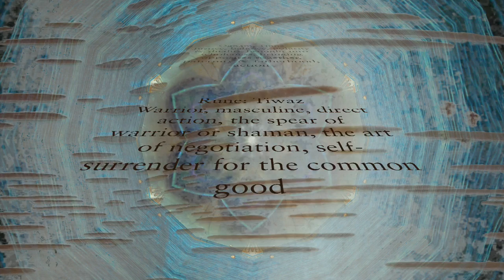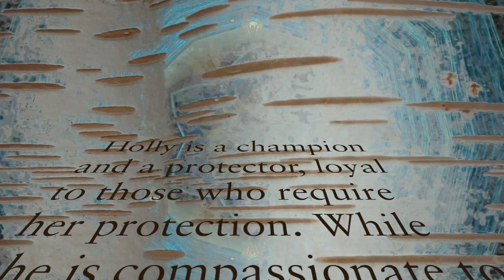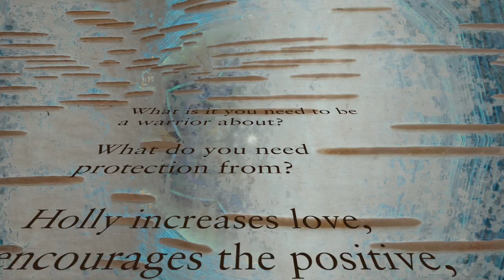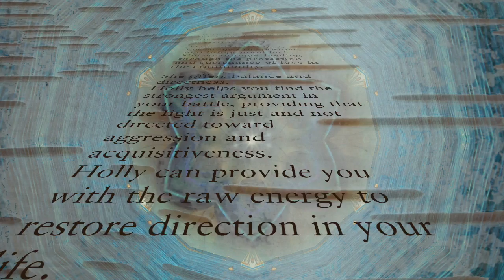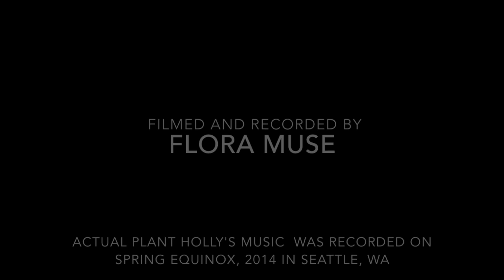The monthly portal tree - Holly (May 16 - June 12) 432 hz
The language of plants.

Gaia Voce vocalizes Hildegard von Bingen " O pastor animarum " with the actual Holly plants music by using a special device which connects their leaves and roots to get data of the frequency.

HQ entire vocal" O pastor animarum " will be uploaded soon.

We recorded Holly on the Spring Equinox, 2014 in Seattle.
Very subtle and profound.
Would you feel the frequency of cosmic sounds?

Please share your story/memory with Holly in your life here.

Special thanks to:
Margriet Tindemans
Sharlyn Hidalgo
Diane Lynn Hix
And Holly in Seattle, WA